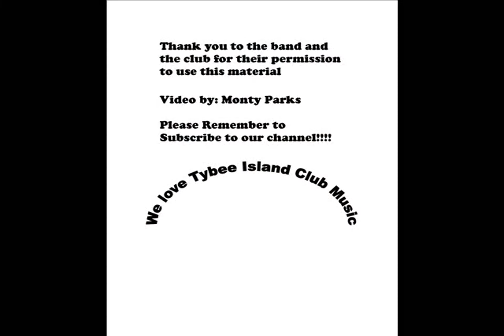Holly Campbell debuts at the Jam!! 6-7-2016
She kept saying, "I can't sing, I can't sing", and then turns in this great performance. We liked it so much that we asked her to play it again. both versions are on this video. Thanks for coming to visit and sharing this with us, hope to see you again soon!!!